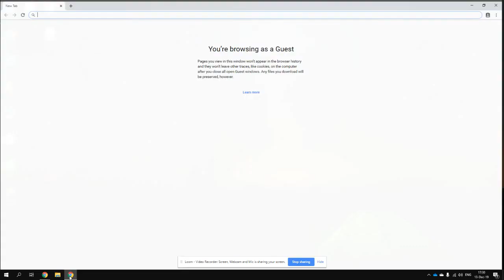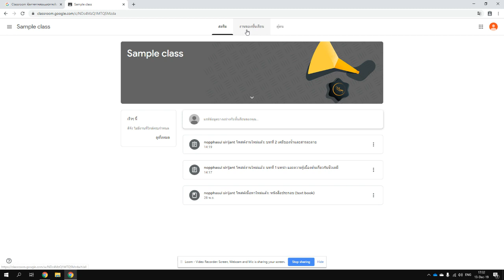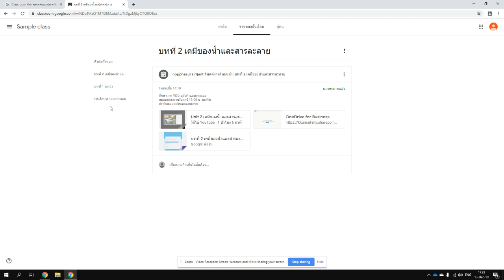การเข้าใช้ classroom และเข้าทำแบบทดสอบที่เป็น google form